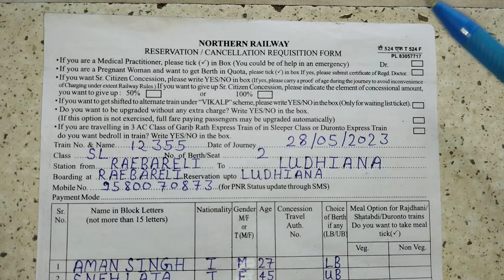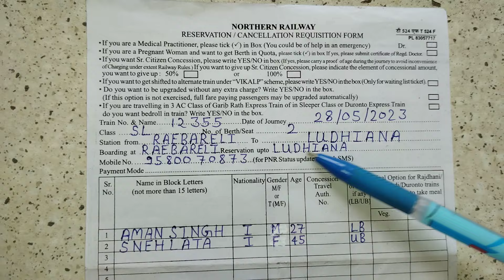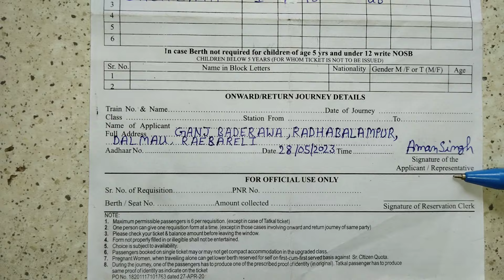Train Ticket Form Kaise Bhare 2023 | How To Fill Train Ticket Reservation Form in Hindi |Rail Form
hello doston aaj ki iss video me maine aapko bataya hai ki aap railway ka reservation form kaise fill kar sakate hai hindi mein .

Your Queries-
railway ticket reservation form kaise bhare
train ticket reservation form kaise bhare
railway counter ticket form kaise bhare 2023
train ticket booking form kaise bhare
how to fillup railway ticket reservation form in Hindi
2023 me reservation form bharane ka tarika
reservation form bharane ka best tarika
ticket form kaise bhare
ticket form kaise bharate hai
reservation ticket form kaise bhare
reservation ticket form kaise bharate hai
reservation ticket form kaise fillup kare
reservation ticket form kaise full fill kare
reservation ticket form bharen 2023
reservation ticket form
reservation form ticket
reservation form ticket 2023
 reservation/cancellation requisition form
reservation/cancellation requisition form kaise bhare
northern railway reservation form kaise bhare
northern railway reservation form bharane ka tarika
northern railway reservation form fillup
northern railway reservation form barate hai

Raebareli {UP}